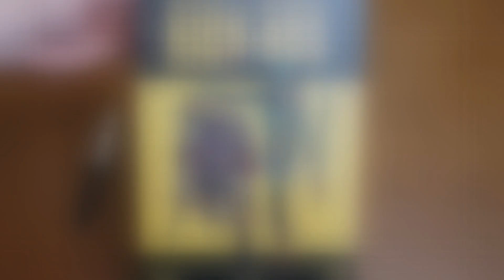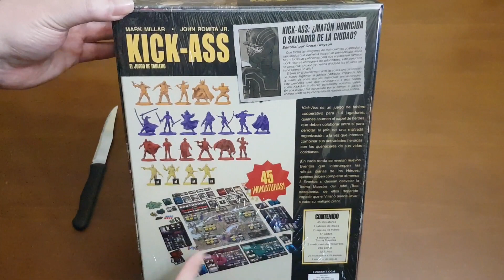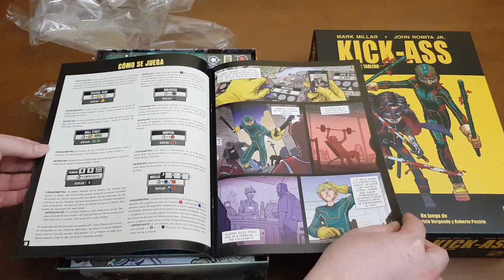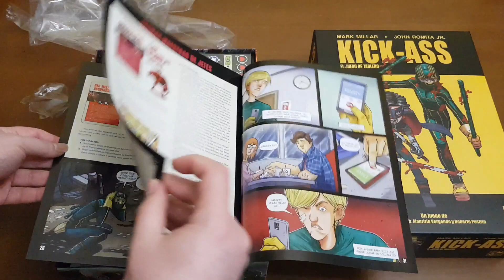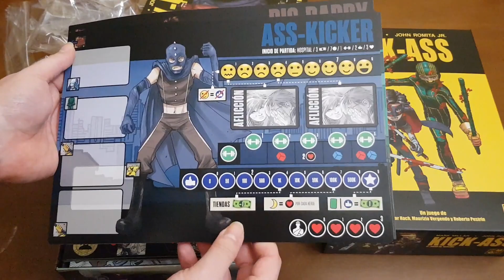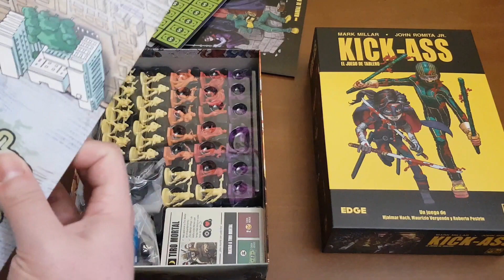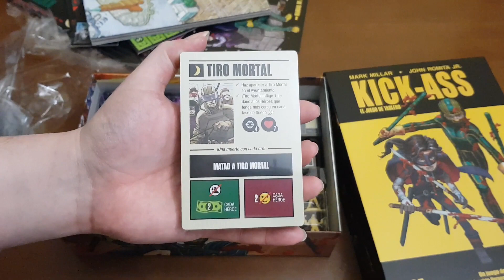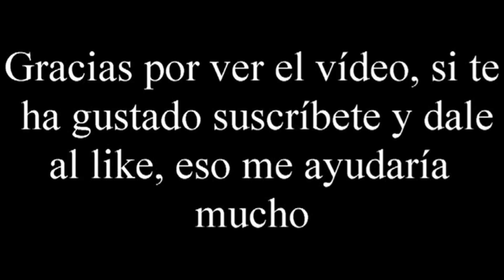Kick-Ass: El juego de tablero - Unboxing - El club del dado